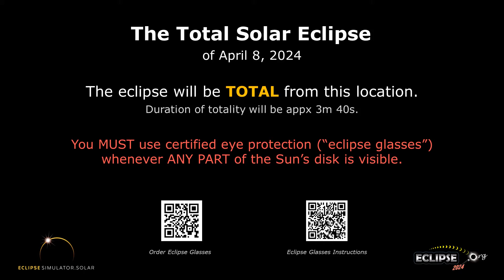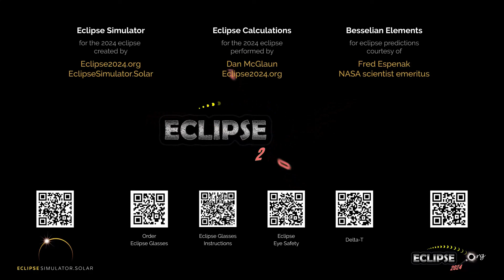The Total Solar Eclipse of April 8, 2024 from Oakland City, IN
What will the 2024 solar eclipse look like from Oakland City, Indiana?  Find out here!

(The eclipse sequence begins at 0:22)

Links:
• Eclipse2024.org
• 2024 eclipse page for Oakland City

What will the 2024 solar eclipse look like from Oakland City?  This simulation will show you! We've captured the view from the Eclipse2024.org Eclipse Simulator for Oakland City, so you can preview the eclipse before it happens!* It's just one way that Eclipse2024.org is providing great information and education to help build excitement for the total eclipse of 2024 – the Great North American Eclipse.

Visit Eclipse2024.org's online eclipse simulator for many more features, as well as detailed instructions on exactly what you're seeing in the simulation. You can change the foreground scene, because we know that the scene in the simulation might not look like Oakland City!  You can also get a closeup view of Baily's Beads, change the shape of the corona, see the outlines of the Moon and Sun during the eclipse, and MORE!  With the simulator, you can: